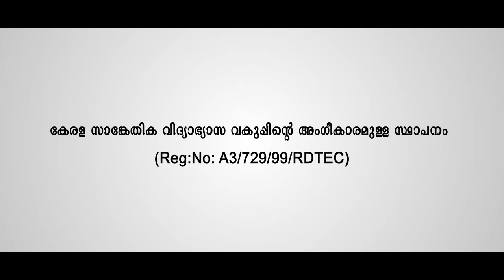Model Engineering and Technical Institute